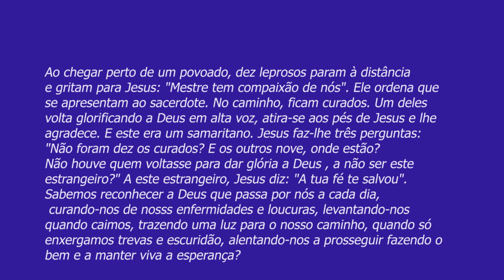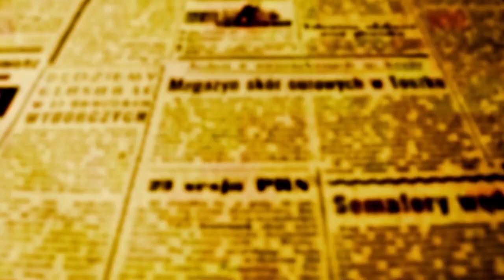PADRE BEOZZO: 28º.DomTC Lc 17, 11-19 - Não foram dez os curados. E os outros nove, onde estão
Ao chegar perto de um povoado, dez leprosos param à distância e gritam para Jesus: "Mestre tem compaixão de nós". Ele ordena que se apresentam ao sacerdote. No caminho, ficam curados. Um deles volta glorificando a Deus em alta voz, atira-se aos pés de Jesus e lhe agradece. E este era um samaritano. Jesus faz-lhe três perguntas: "Não foram dez os curados? E os outros nove, onde estão? Não houve quem voltasse para dar glória a Deus , a não ser este estrangeiro?" A este estrangeiro, Jesus diz: "A tua fé te salvou".
Sabemos reconhecer a Deus que passa por nós a cada dia, curando-nos de nosss enfermidades e loucuras, levantando-nos quando caimos, trazendo uma luz para o nosso caminho, quando só enxergamos trevas e escuridão, alentando-nos a prosseguir fazendo o bem e a manter viva a esperança?